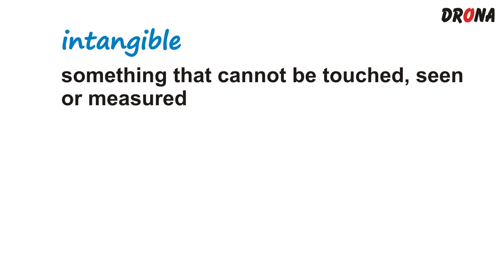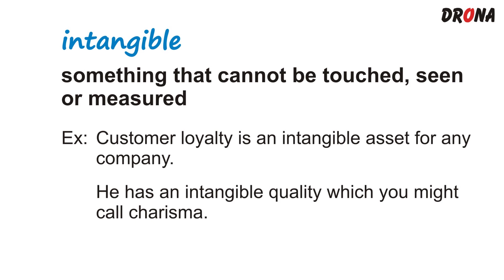meaning of the word intangible | intangible शब्द का अर्थ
Learn the correct meaning of the word intangible with the help of example sentences | intangible शब्द का मतलब अंग्रेजी और हिंदी में सीखिये